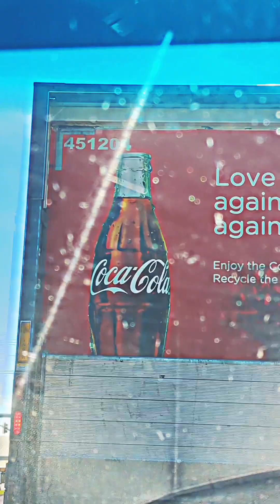Let's Go to Goodwill!